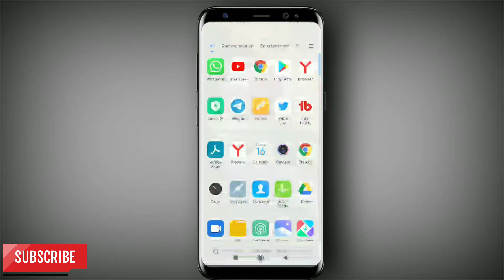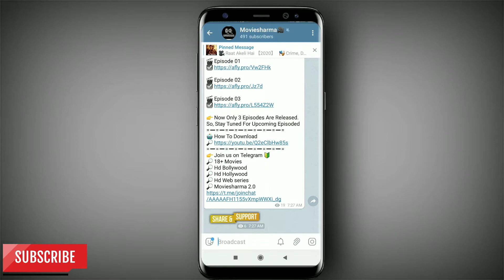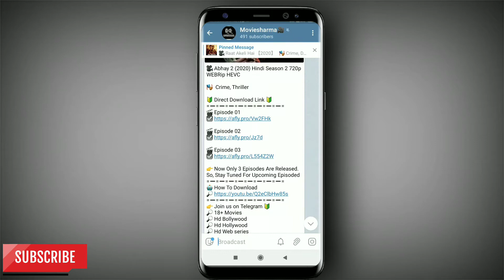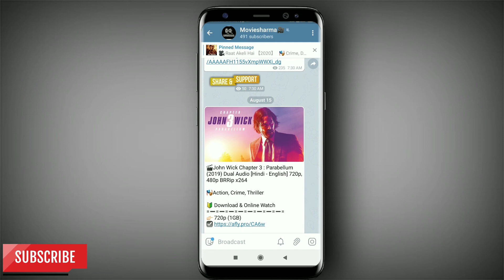How To Earn Money From Telegram | Telegram Se Paise Kaise Kamaye 2020 | Ps Techzone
About this video :- Hello Friends, Dosto Is Video Me Maine Bataya Hai Ki Aap kis Tarah Ghar baithe paise kama sakte ho. Vo bhi Telegram app ki Madad se. Is video me Maine bataya hai ki aap telegram se paise kaise kama sakye ho...

Topic Cover :-
How to earn money from telegram
telegram se paise kaise kamaye 2020
Ps Techer
How to make money from telegram channel
telegram group se paise kaise kamaye
telegram se paise kamaye
telegram se paise
how to earn from telegram channel
telegram earn money India
paise kaise kamaye Ghar baithe mobile se how to earn money from mobile
make money on telegram 2020
telegram se paise kamane ka tarika
telegram channel se paise kamaye
how to make money
earn money
home based business
money
passive income
online job
how to earn money from app
ghar baithe kam kaise kare
how to make money from telegram